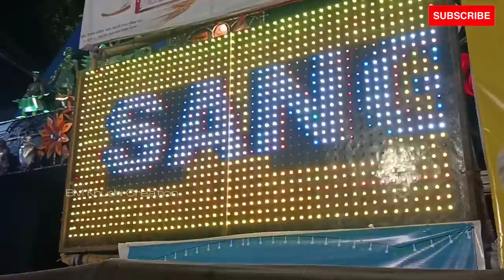Kolkata Durga puja Pandal 2022 || BM Khushi Creation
🙏Jai jagannath 🙏

I am Banshidhar Mandal, a YouTube vlogger by passion.My wife Suchismita Behera, A homemaker and Mumma to a beautiful angel (Khushi). So, thought of sharing my beautiful journey with you all.

in this channel, I will mostly focus on the bellow mentioned

vlogs

• BM Entertainment
• Authentic all food recipes
• Marriage Videos
• Status Videos

💗💗KHUSHI❤️Mandal#❤️❤️🥰🥰 BanshidharMandal#Kirtika Suchismita behera Khushi Love u all# 💓💓💗💗Khushi143 😍❤️Banshi/Suchismita 143... .. 🙏🙏🙏🙏 Jai jagannath 🙏